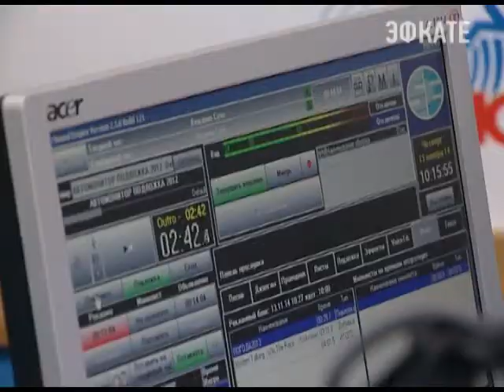Авторадио проводит акцию "Московские каникулы". Новости 24 Сочи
Уже долгие годы Авторадио дарит всем жителям страны хорошее настроение и помогает передвигаться по каменным джунглям без пробок. А теперь своим слушателям сотрудники радиостанции готовы подарить билеты на один из самых ожидаемых концертов сезона.
Сочи. Новости.
Телеканал Эфкате.